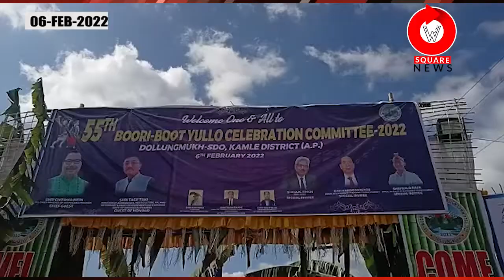55TH BOORI-BOOT YULLO FESTIVAL CELEBRATED WITH TRADITIONAL ZEAL AT DOLLUNGMUKH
55TH BOORI-BOOT YULLO FESTIVAL CELEBRATED WITH TRADITIONAL ZEAL AT DOLLUNGMUKH